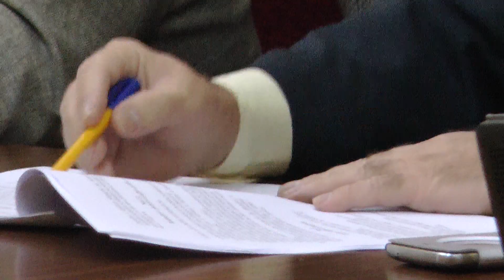Debat në kuvend për auditin e brendshëm, opozita voton kundër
TIRANE - Opozita ka kundërshtuar fort sot projektligjin që lidhet me auditimin e brendshëm gjatë diskutimeve në Komisionin e Ekonomisë.

Deputeti i Partisë Demokratike Sherefedin Shehu u shpreh se projektligji vjen në përkeqësim të ligjit aktual dhe synon dobësimin e auditit të brendshëm si strukturë. Ai akuzoi qeverinë se ky ndryshim bëhet për qëllime të tjera që nuk lidhen aspak me përmirësimin e kontrollit të shpenzimeve.

Ish¬-ministri i Financave dhe njëkohësisht deputet i Partisë Demokratike Ridvan Bode u shpreh se këto ndryshime nuk janë aspak pozitive dhe ajo që po vihet re është rritja e agresivitetit të administratës.

Pavarësisht kundërshtimeve të forta të opozitës deputeti tjetër i Partisë Socialiste Anastas Angjeli u shpreh se ligji për auditin e brendshëm bëhet për ta harmonizuar atë me gjithë ndryshimet e tjera të bëra më herët duke e lidhur këtë me miratimin e ligjit të Kontrollit të Lartë të Shtetit.

Në fund projektligji u miratua në parim vetëm me votat e mazhorancës ndërsa opozita votoi kundër.